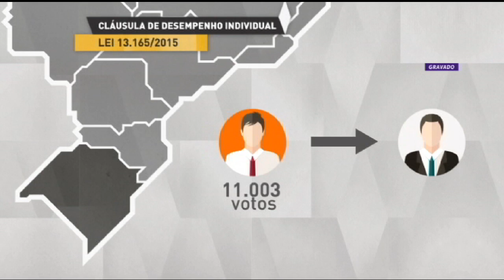Cláusula de desempenho individual estreou nessas eleições - 10/10/18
Estreou nas eleições desse domingo a chamada cláusula de desempenho individual. A regra foi criada na minirreforma eleitoral de 2015, para evitar que um candidato com muitos votos elegesse outros sem votos junto com ele. Saiba quais partidos a mudança atingiu.